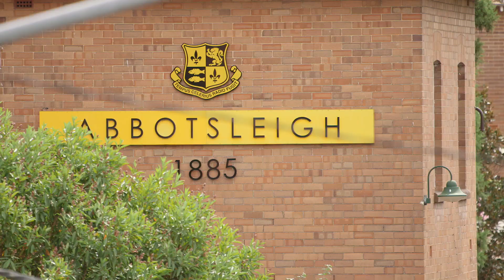24/1 Aaron Place, Wahroonga